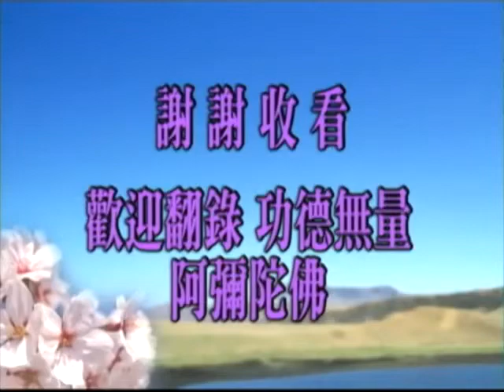金剛經講記---55/65集---淨空大老和尚 1995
南無 阿彌陀佛
南无 阿弥陀佛
Namo Amituofo
Namo Amitabha
Nam Mô  A Di Đà Phật
Namaḥ Amitāba Buddha
नमः अमिताब बुद्ध

1.淨空法師專集網 (Website về các Chuyên đề pháp thoại của Đại Pháp Sư TỊNH KHÔNG Thượng Nhân)

2. 中華大漢華藏電視台網站 (Website kênh truyền hình vệ tinh Trung Hoa Đại Hán Hoa Tạng)

3. 中華大漢華藏淨宗弘化網 (Website kênh truyền hình vệ tinh Trung Hoa Đại Hán Hoa Tạng Tịnh Tông Hoằng Hóa)

4. 中華大漢佛陀教育基金會 (Quỹ Giáo Dục Phật Đà Trung Hoa Đai Hán)

說明(Cáo bạch):

恭敬轉貼流通 歡迎引用分享 輾轉流通 功德無量 ~ 南無阿彌陀佛
(Cung kính chuyển tải lưu thông, Hoan nghênh dẫn dụng chia sẻ, triển chuyển lưu thông, công đức vô lượng, Nam Mô A DI ĐÀ PHẬT)

所有關於 佛法, 因果, 淨土宗, 淨空上人..., 之視頻, 圖片
Các Video về Phật Pháp, Nhân quả, Tịnh Độ Tông, Đại Lão HT.Tịnh Không, Đại Đức Thích Giác Nhàn…

所有關於 佛法, 因果, 淨土宗, 淨空上人..., 之視頻, 圖片, 文章
Trang Facebook về Phật Pháp, Nhân quả, Tịnh Độ Tông, Đại Lão HT.Tịnh Không, Đại Đức Thích Giác Nhàn…

Thỉnh Tượng Phật, đĩa giảng, Kinh Sách Phật, máy giảng kinh mini MIỄN PHÍ tại: